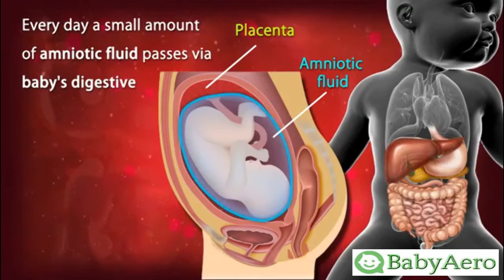27 Weeks Pregnant What You Really Need To Know